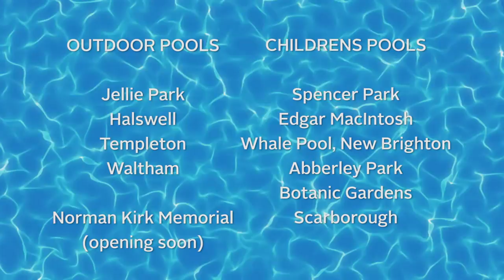Summer Pools 1 Minute Trailer